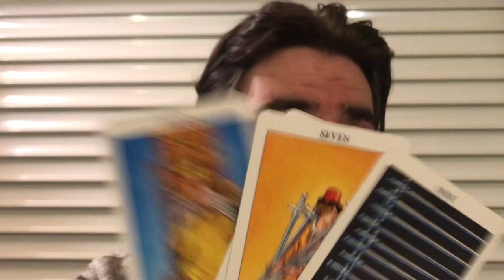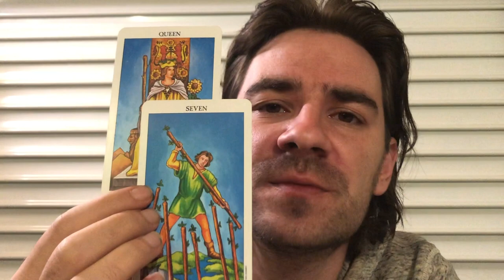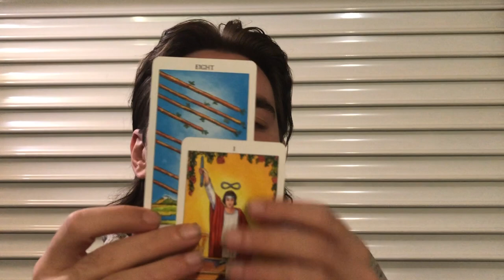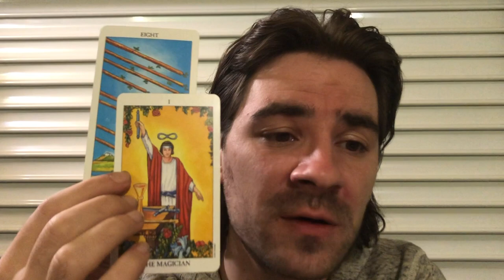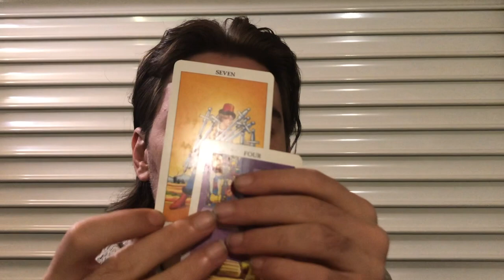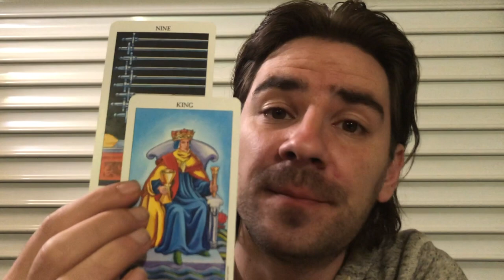GEMINI! ❤😍MAGNETIC ATTRACTION, AT THE RIGHT TIME IN LIFE! BUT...Gemini October 2- November 2 2019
GEMINI! ❤😍MAGNETIC ATTRACTION, AT THE RIGHT TIME IN LIFE! BUT...Gemini October 2- November 2, 2019, for all Gemini sun, Gemini moon and Gemini rising signs! Personal Readings